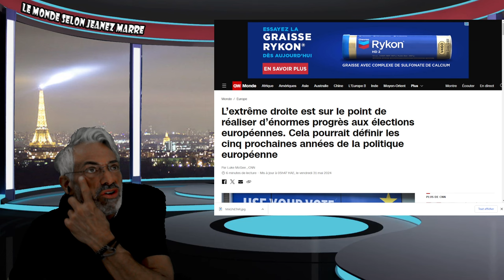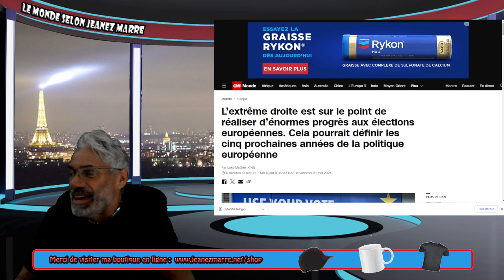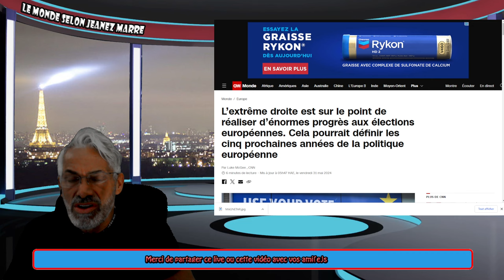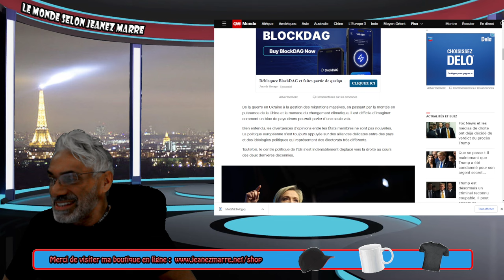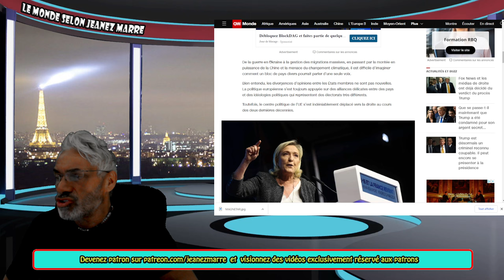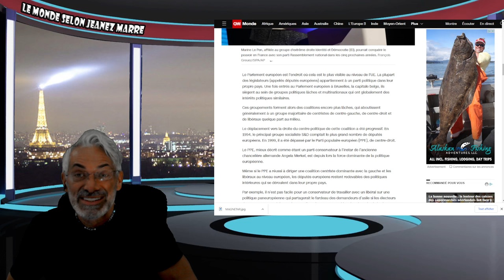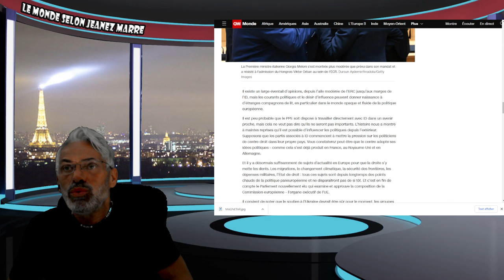EXCLUSIF;L’extrême droite est sur le point de réaliser d’énormes progrès aux élections européennes